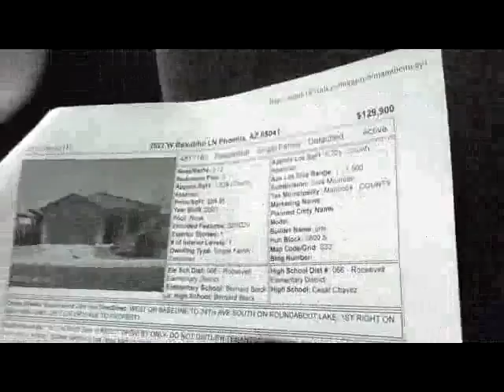Day 1 with Dr Dolf De Roos on his USA Property Tour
I'm out here learning from one of the legends in international property investment, Dr Dolf De Roos.  These are a few of the properties across a broad spectrum available in Phoenix that we got to look at today on his USA Property Tour.

usa property investment, american property, american real estate, real estate investment, property in phoenix